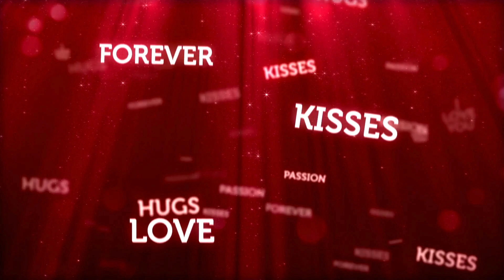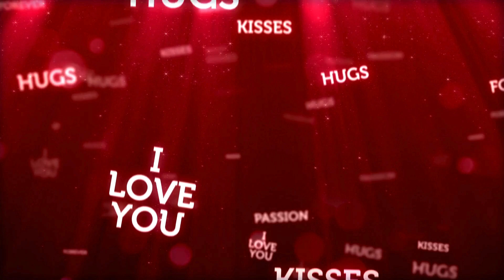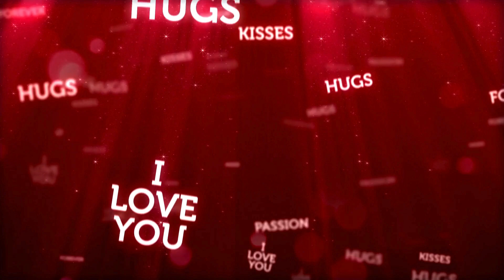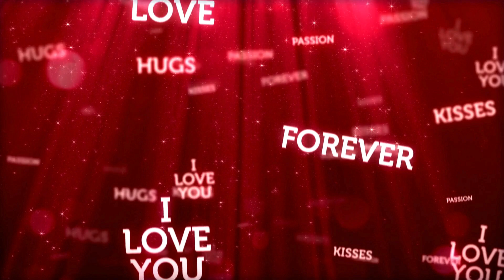Embrace the love/miracle tone 528hz Frequency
Immerse yourself in the soothing embrace of the 528Hz frequency, revered for its profound healing properties and transformative effects on the mind, body, and spirit.

The 528Hz frequency, also known as the "Love Frequency" or the "Miracle Tone," resonates at the heart of nature, promoting harmony, balance, and rejuvenation. As you listen to this enchanting meditation music, allow yourself to bask in its nurturing vibrations and experience inner renewal.

Benefits of 528Hz Frequency:

Facilitates healing and regeneration at the cellular level
Promotes feelings of love, compassion, and gratitude
Restores balance and harmony to the body, mind, and spirit
Enhances creativity, intuition, and spiritual awareness
Find a serene space, close your eyes, and surrender to the gentle sounds of 528Hz. Let its melodies wash over you, dissolving tension, stress, and negativity, and restoring you to a state of wholeness and well-being.

Experience the profound effects of 528Hz as it resonates with the essence of your being, awakening a deep sense of love and interconnectedness with all of creation.

Thank you for embarking on this transformative experience with us. May the healing vibrations of 528Hz frequency envelop you in love and lead you to profound transformation and renewal.